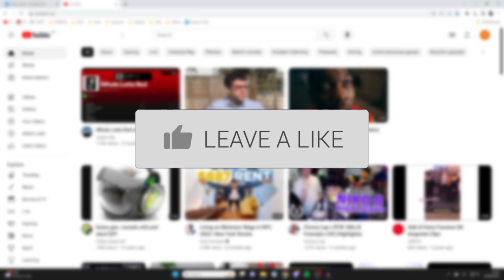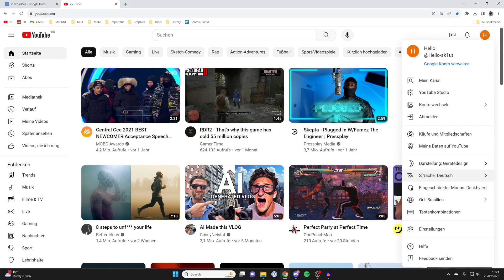How To Change Language and Location On YouTube - Full Guide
Learn how to change language and location or country on youtube in this video.

GuideRealm